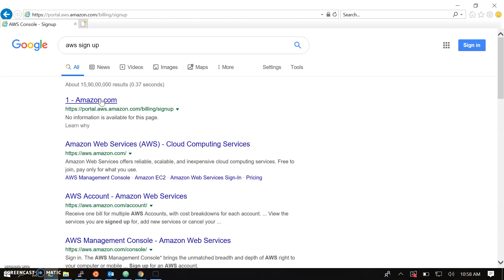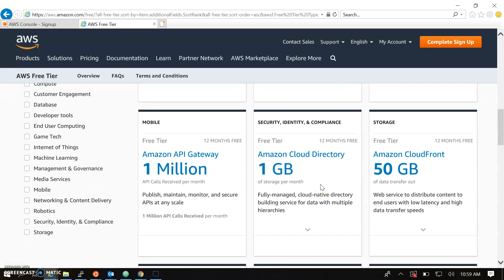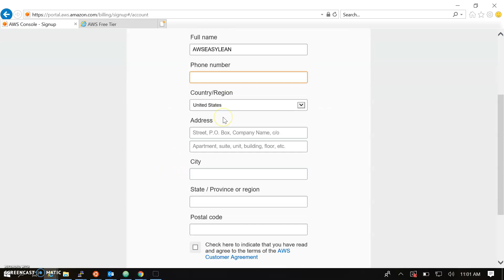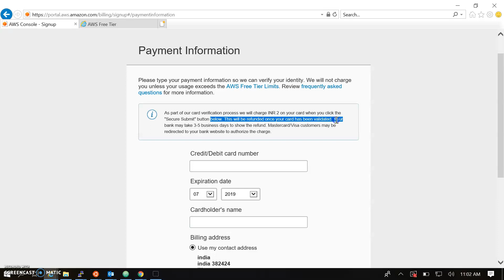How to Create AWS Account Free in 5 Minutes - AWS Account Creation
Go to the Amazon Web Services home page.
Choose Sign Up.
Note: If you've signed in to AWS recently, the button might say Sign In to the Console.
Enter your account information, and then choose Continue.
If Create a new AWS account isn't visible, first choose Sign in to a different account, and then choose Create a new AWS account.
Choose Personal or Professional.
Note: Personal accounts and professional accounts have the same features and functions.
Enter your company or personal information.
Read and accept the AWS Customer Agreement.
Note: Be sure that you read and understand the terms of the AWS Customer Agreement.
Choose Create Account and Continue.